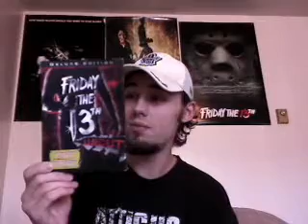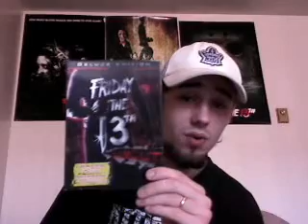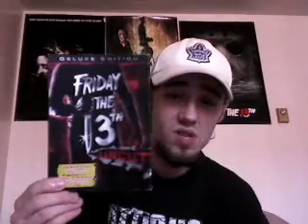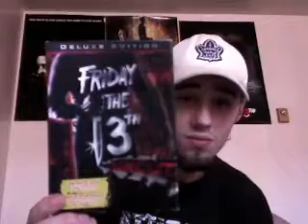My Horror DVD Collection Part 13 (Friday The 13th)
Check out Psychopathtv's channel and let the horror fans unite